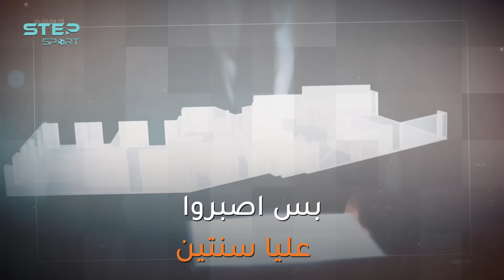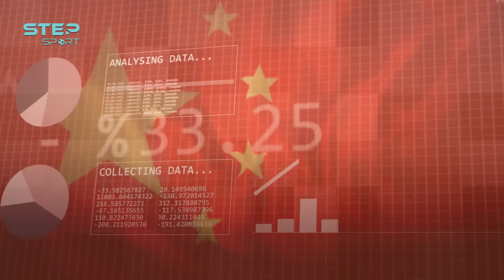بيع الوهم للجماهير.. 5 مشاريع كروية كذابة.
⚽️💸 مشاريع كروية ضخمة وأموال لا تُحصى، لكن النتائج كانت كارثية! 😱 ما هي أسوأ المشاريع الكروية في السنوات العشر الأخيرة؟ بعض هذه القصص لن تصدقها أبداً! 😬📉